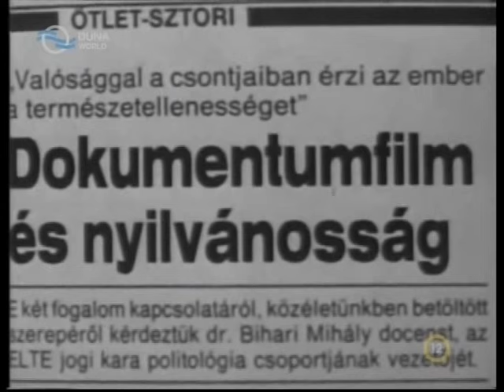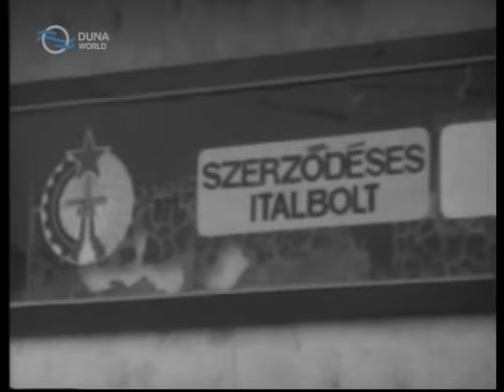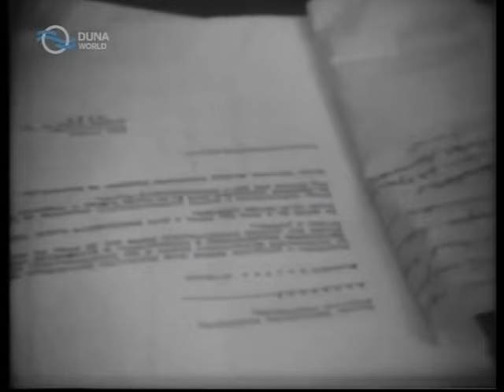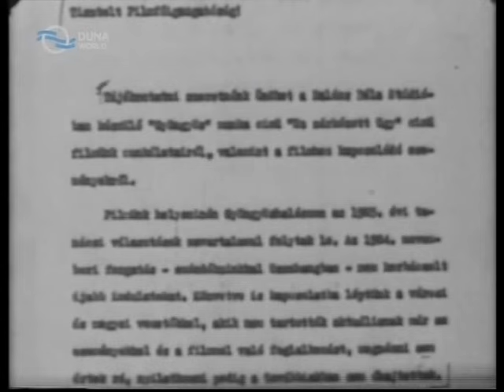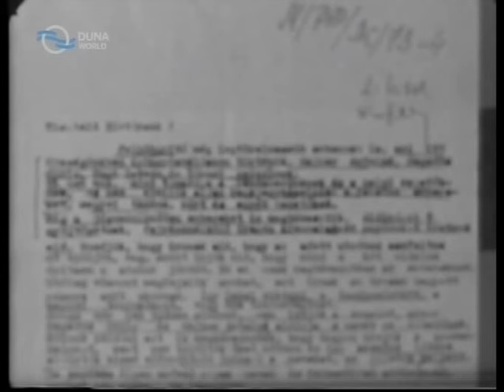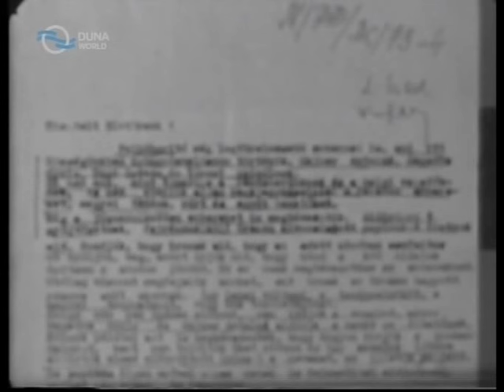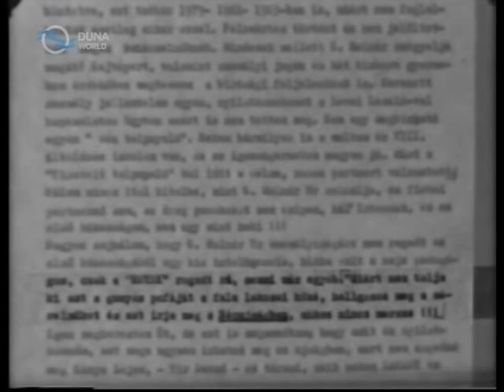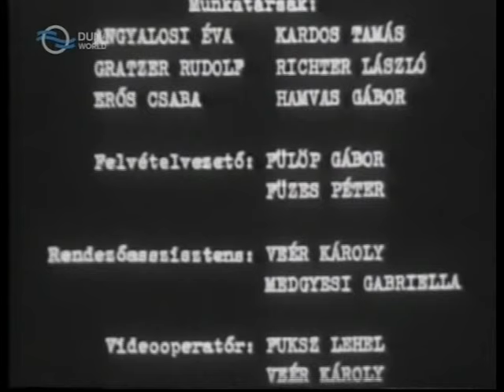A kor tükre-íme a szocializmus